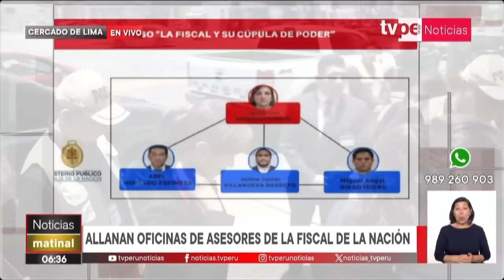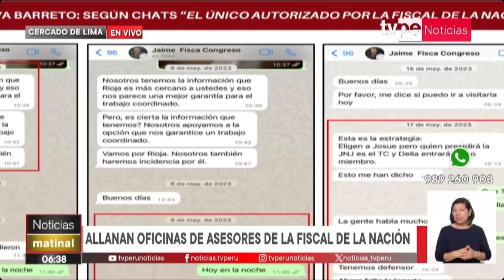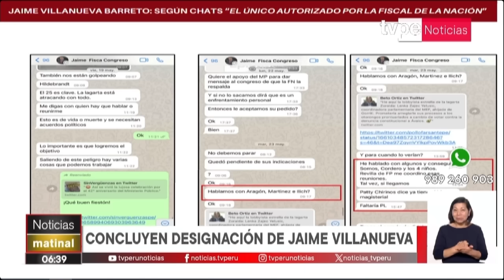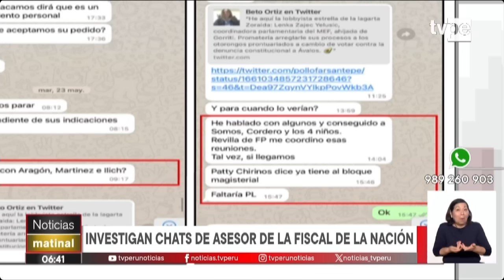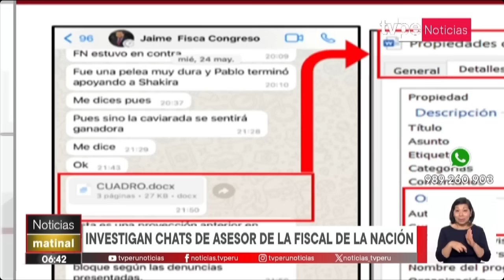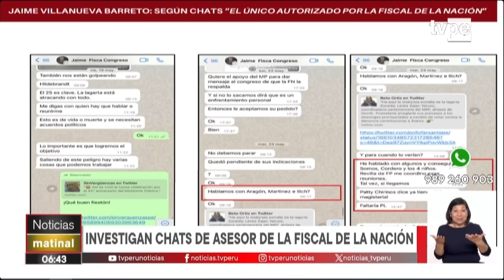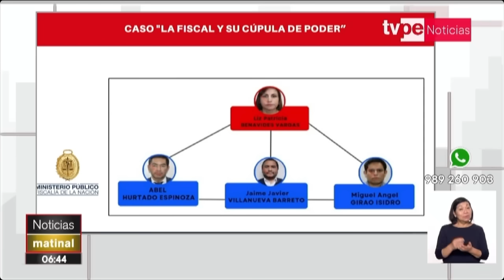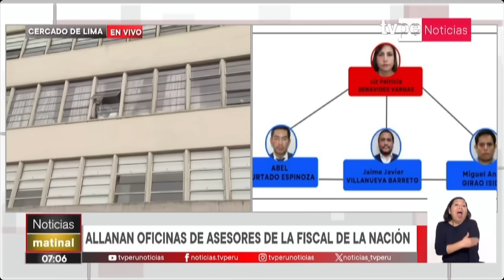Patricia Benavides: todo lo que tienes que saber sobre el caso “La fiscal y su cúpula de poder”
Allanan viviendas y oficinas de asesores de la fiscal de la nación, Patricia Benavides, por el caso “La fiscal y su cúpula de poder”. Todos los detalles aquí.